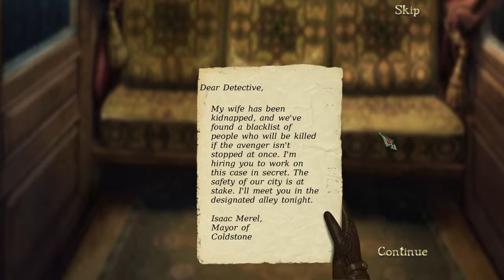Grim Facade Hidden Sins Collector Part 1 Hidden Secrets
Grim Facade Hidden Sins Collector Edition is a Hidden Secrets Game.